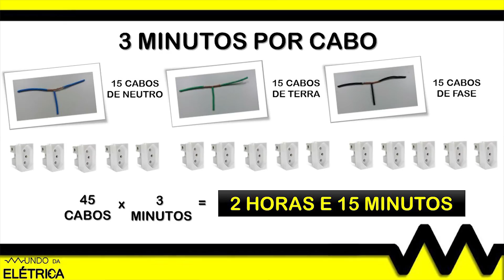ELETRICISTA, qualidade do serviço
Serviço de eletricista, como medir qualidade? O serviço de elétrica residencial ou o serviço de elétrica industrial deve ter qualidade, a qualidade no serviço de elétrica pode ser medido de várias formas como por exemplo no tempo de execução, um eletricista ruim entrega serviços com menos qualidade a qualidade do serviço prestado pelo eletricista deve ser sempre aperfeiçoado.

Seja eletricista predial, eletricista instalador, eletricista industrial o serviço de elétrica sempre deve ter qualidade e garantia. Aqui no Mundo da Elétrica sempre falamos sobre o trabalho com qualidade.

Dentre os objetivos deste vídeo, destacamos:
 - Falar sobre a qualidade dos serviços prestados pelos eletricistas.
 - Mostrar como o eletricista pode fazer para definir melhor a sua eficiência e qualidade no serviço prestado.

Abordamos os seguintes itens no decorrer deste vídeo:
 - Quando você compra um produto é muito fácil analisar se este produto tem qualidade devido a várias características.
 - Muitas pessoas acreditam que não é possível criar um controle de qualidade para o serviço de eletricista, mas é sim possível criar parâmetros e medir a qualidade dos serviços.
 - Um ponto de partida de parâmetro para analisar a qualidade do serviço é o tempo de execução deste serviço.
 - Serviço de qualidade é aquele que atende o pedido do cliente seguindo as normas, porque assim é garantida a segurança e eficiência do serviço prestado.

Partes em destaque neste vídeo:
01:36 - Eletricista autônomo deve oferecer garantia contratual de serviço de instalação elétrica, saiba como e porque oferecer garantia pelo serviço prestado como eletricista.
02:53 - A eficiência energética e economia de energia são coisas diferentes, saiba qual a diferença entre estes dois conceitos de maneira bem simples.

Participam deste vídeo:

Henrique Mattede

Redator técnico: Pedro Henrique Alves